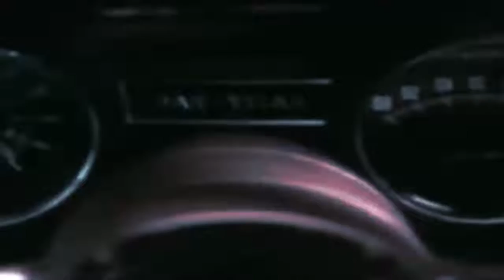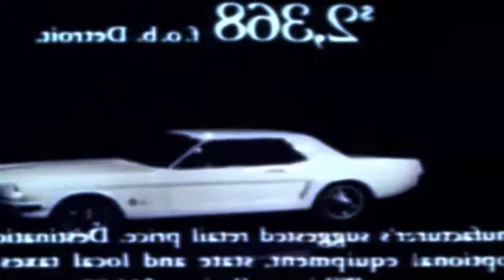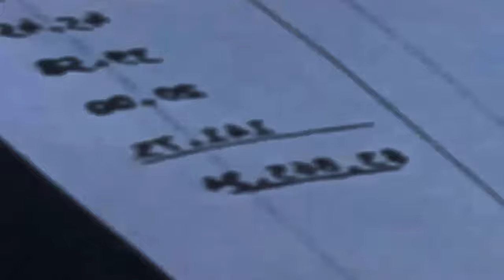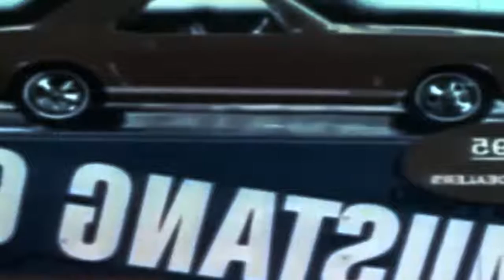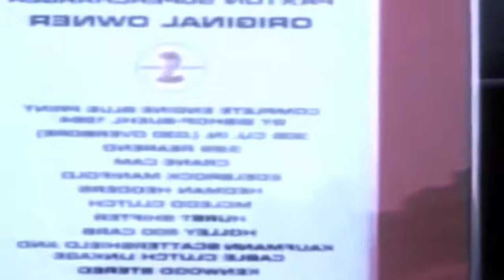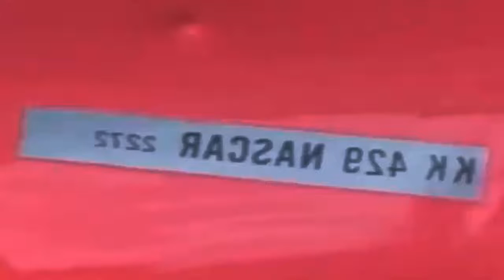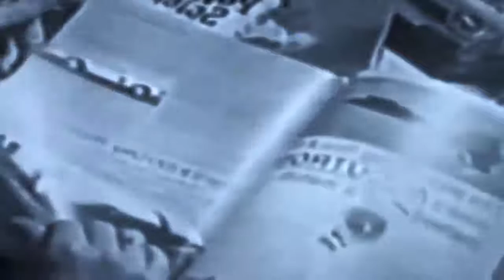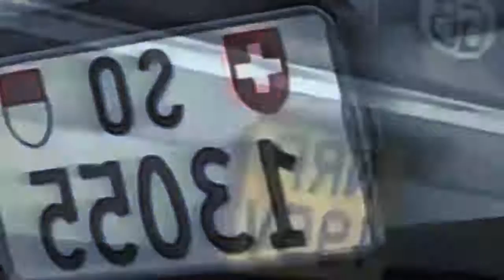Ford Mustang - American Muscle icon Car (Nat Geo History)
For a car enthusiast knowing the history of the Ford Mustang is as basic as knowing the laws of thermodynamics are to a physicist, knowing Hebrew is to a rabbi or knowing when the bacon is done to a cook at Denny's. The Mustang is a pillar of American automotive lore, and the car that brought sporting dash and styling at a price almost anyone could afford.
The Mustang has never been an exotic car. Even the rarest, most powerful Mustangs ever built (such as the '69 Boss 429) were assembled with haphazard care by a UAW workforce facing a quick-moving, continuous production line with parts that were shared in common with six-cylinder Falcons four door Fairlanes and stripped Galaxies. Handcrafting and taking the time to do something extra special has never been part of Mustang production.
But that hasn't kept the Mustang from capturing the hearts of drivers for nearly 40 years. As ordinary a car as the Mustang has always been it has always been extraordinarily attractive.